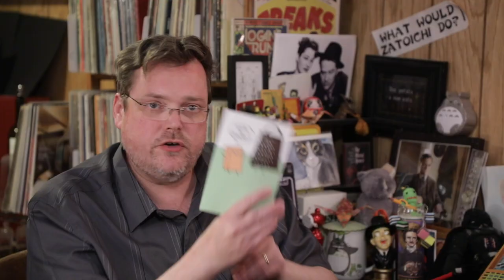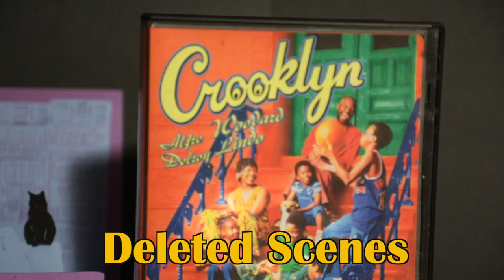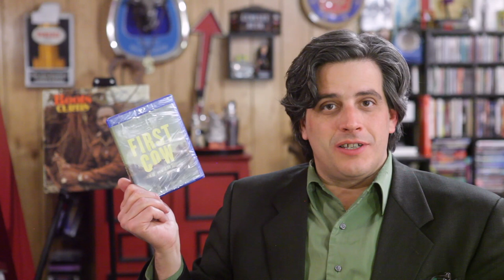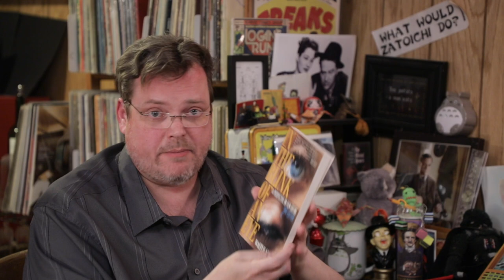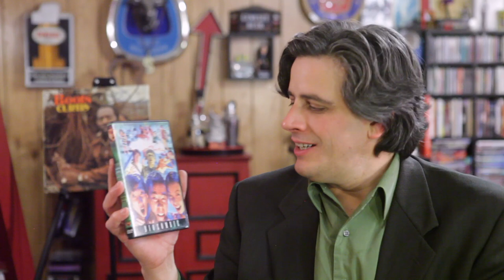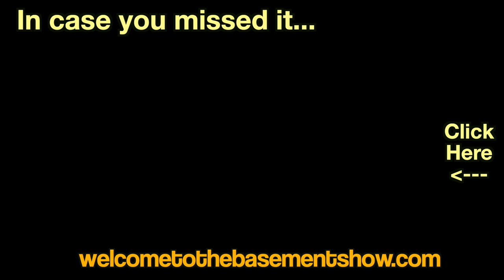Abstract Cats | Unboxing | Welcome To The Basement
In which Matt praises editors, Craig shows off his stuff and we get more from Spike Lee’s Crooklyn.